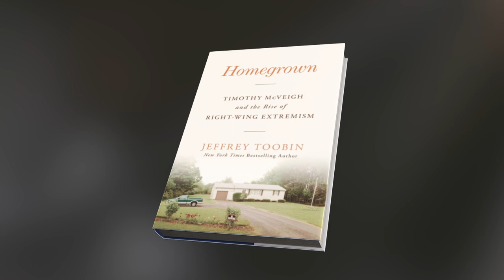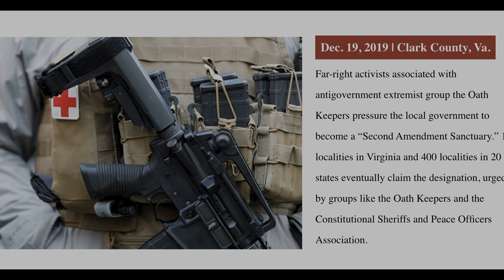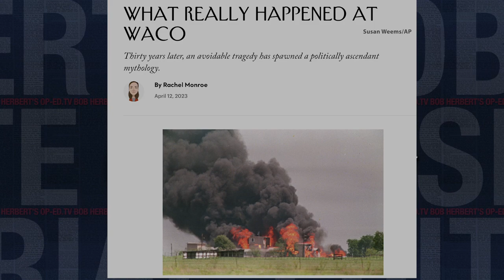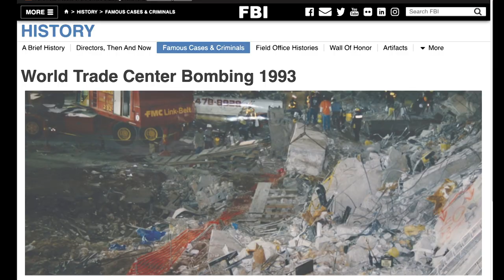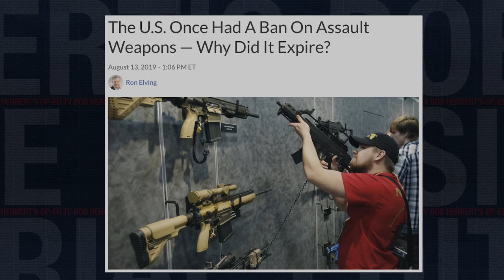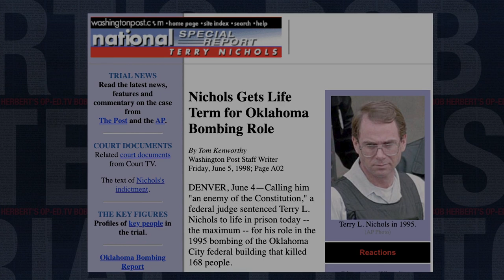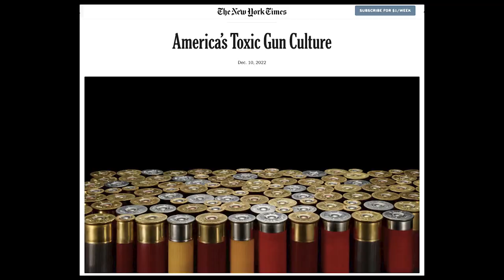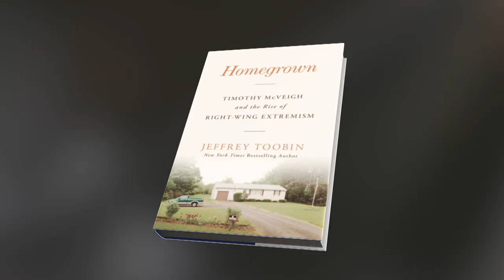Jeffrey Toobin, Homegrown and the Rise of Right-Wing Extremism | Bob Herbert's Op-Ed.TV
Jeffrey Toobin discusses Timothy McVeigh and Terry Nichols, who in 1995 bombed the Murrah Federal Building, in Oklahoma City, killing 168 people, including 19 children. Toobin sites historic events: the government’s assault on Waco, racism, the Assault Weapons Ban as dynamics leading to the heinous crime. Linking the 90’s right-wing ideology to today, Toobin notes the ongoing fixation with guns, a belief that violence is justified, and an obsession with the Founding Fathers. "Homegrown: Timothy McVeigh and the Rise of Right-Wing Extremism,” a must-read!

Guest:
Jeffrey Toobin, Author, Homegrown: Timothy McVeigh and the Rise of Right-Wing Extremism

OPED11001